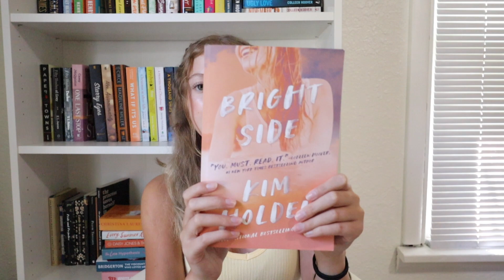BOOK RECS BASED OFF OF THE TROPES YOU SENT ME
If you want to send me a book you love click here!